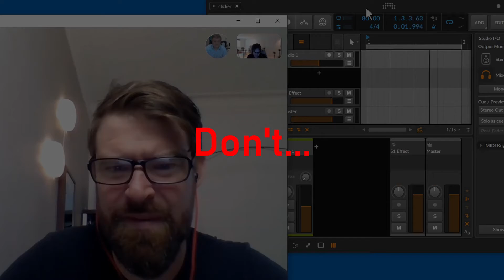Don't press the button! Call for Partnership David Systems.